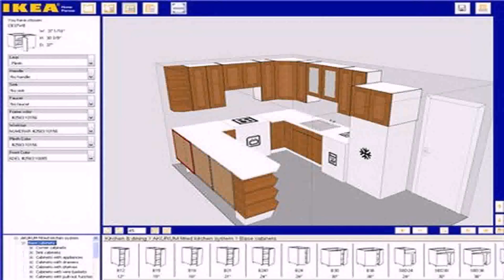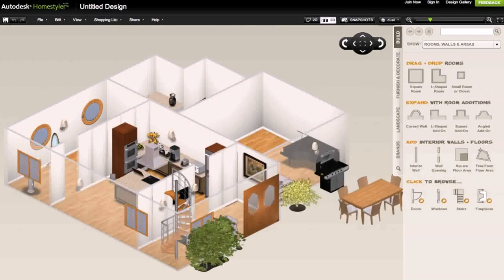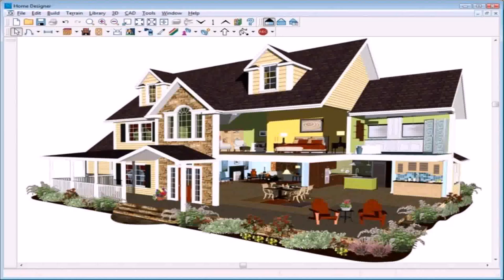Buy Car NY 5% DP